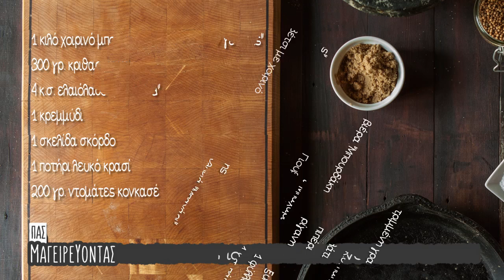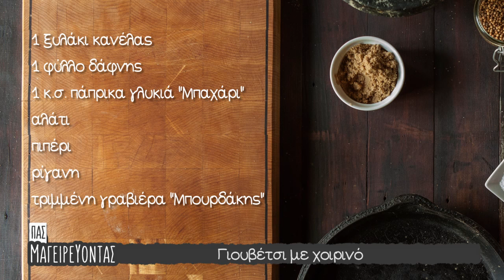Γιουβέτσι με χοιρινό | Πας Μαγειρεύοντας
Γιουβέτσι με χοιρινό 🥘
Chef: Βασίλης Πατσής

🌟 Συστατικά :
1 κιλό χοιρινό μπούτι ή λαιμό
300 γρ. κριθαράκι χοντρό
4 κ.σ. ελαιόλαδο " Sarakina"
1 κρεμμύδι
1 σκελίδα σκόρδο
1 ποτήρι λευκό κρασί
200 γρ. ντομάτες κονκασέ
1 ξυλάκι κανέλας
1 φύλλο δάφνης
1 κ.σ. πάπρικα γλυκιά "Μπαχάρι"
αλάτι & πιπέρι & ρίγανη
τριμμένη γραβιέρα "Μπουρδάκης"